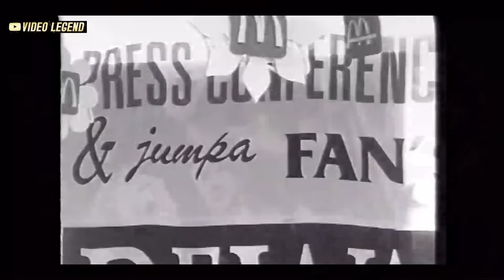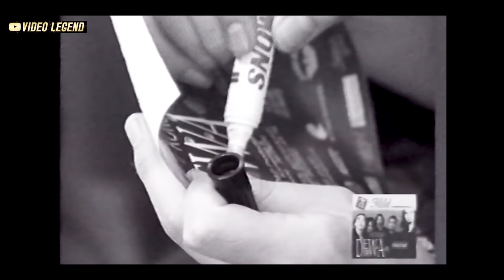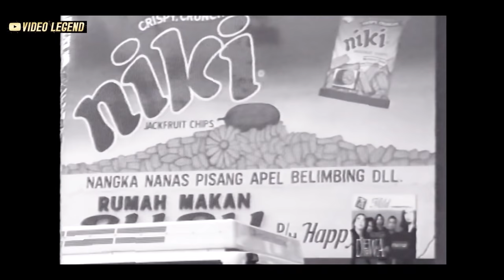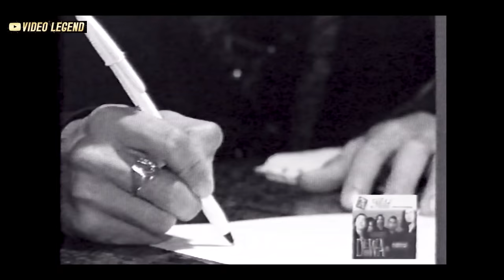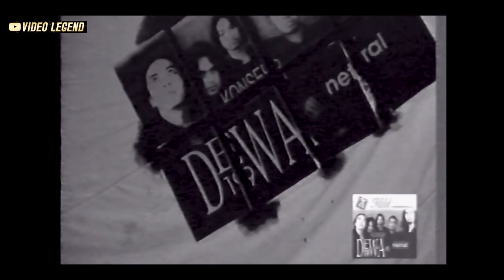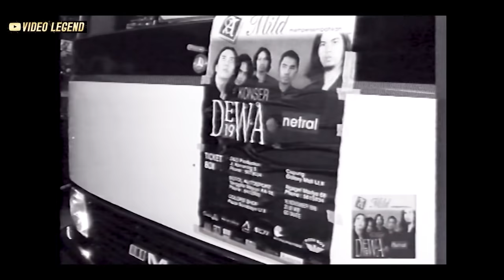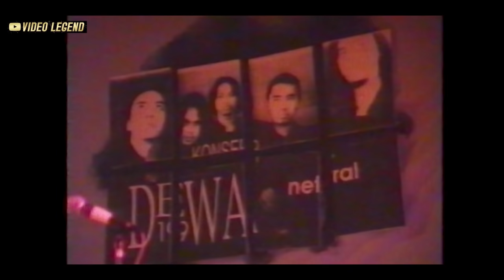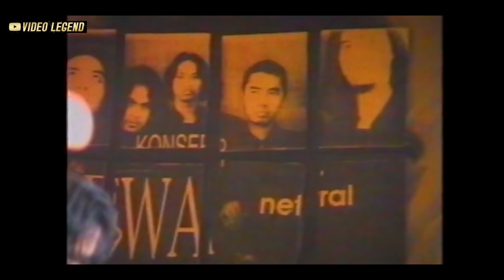DUA JAM BERSAMA @Dewa19 DI TAHUN 1996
This video is courtesy of Ahmad Dhani private collection himself
Video Legend production 2020

visual concept : Ahmad Mehdi Ghazali